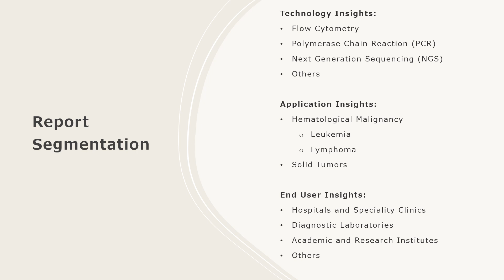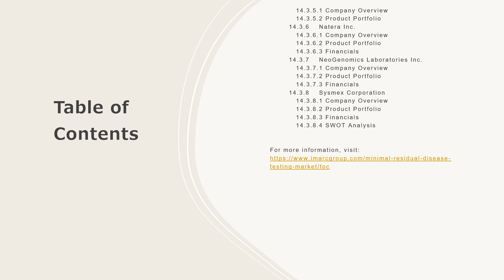Minimal Residual Disease MRD Testing Market Size, Share, Demand, Report, Forecast 2024-2032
Get in-depth analysis of the minimal residual disease (MRD) testing market report 2024!  In this comprehensive report, we provide insights into the key trends, market dynamics, and growth opportunities shaping the industrial burner industry. Whether you're a industry professional, an investor, or looking to know about the market trends, this report is your go-to resource.

Key Highlights:

Global Market Overview: Get insights into the historical and forecast data of the minimal residual disease (MRD) testing market
Industry Segment Analysis: Understand Industry Segmentation based on market based on technology, application, and end user.